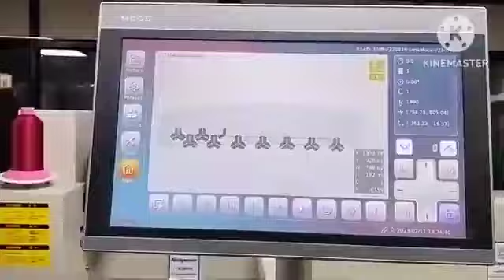Richpeace latest version automatic Sewing+Perforation 2 in1 CNC stitching machine